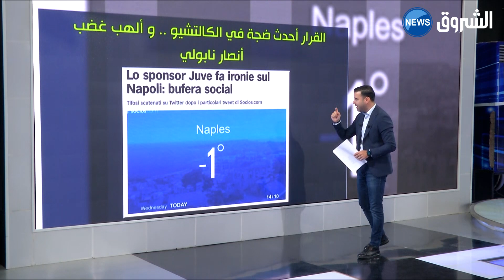أسطورة المنتخب الايطالي سابقا "دينو زوف " ضيف حصة الشروق نيوز ..كل شيء عن البطولة الايطالية